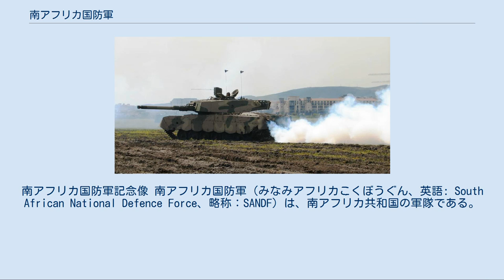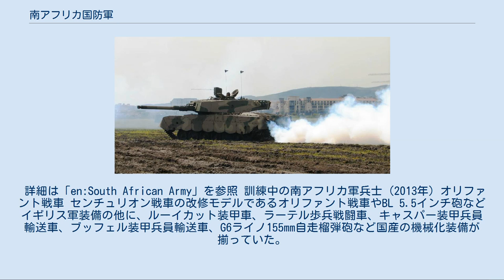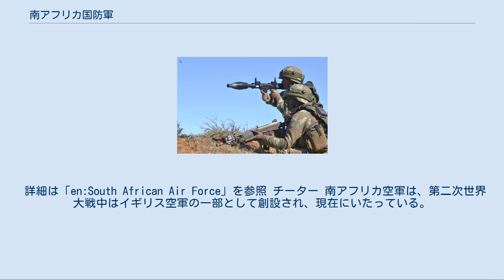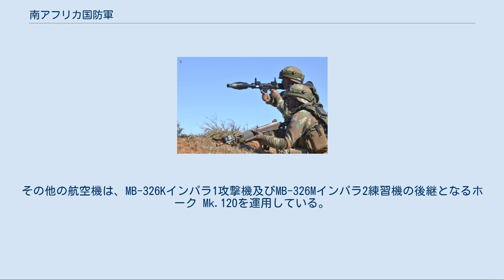南アフリカ国防軍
南アフリカ国防軍記念像 南アフリカ国防軍（みなみアフリカこくぼうぐん、英語: South African National Defence Force、略称：SANDF）は、南アフリカ共和国の軍隊である。
 陸海空3軍と統合医療部隊で構成されている。
これら4軍は統合作戦機関によって統括されるが、特殊部隊旅団は統合作戦機関から直接指令を受けて作戦を実行する。
 「en:Military history of South Africa」も参照 ボーア戦争後の南アフリカ軍の歴史は、南アフリカ連邦成立後の1912年に編成された南アフリカ連邦防衛軍を発祥とする。
当初は英軍の予備部隊として誕生した。
 1966年に南アフリカの国防大臣となったピーター・ウィレム・ボータは同年に始まる南アフリカ国境紛争を担当した際に国内の治安維持に特化していた南アフリカ防衛軍（SADF）を国外の脅威に対処できる軍隊につくりかえる必要性を認識し、特に国際連合の経済制裁が武器禁輸として本格化してからは同じアフリカの白人国家でありながらも軽歩兵が中心で工業力の弱さから装甲車などが十分とは言えなかったローデシア軍と異なり、他のアフリカ諸国よりも近代的で優れた軍事力を持つことに努めた。
ボータの首相および大統領就任以降はさらに軍備を増強し、生物兵器・化学兵器・核兵器といった大量破壊兵器を保有し、イスラエルから導入したエリコを基に弾道ミサイルのRSAシリーズも開発した。
 1975年からは南アフリカ領南西アフリカ（ナミビア）の国境紛争だけでなく、隣国のアンゴラに武力侵攻するサバンナ作戦を開始してアンゴラ内戦にも直接介入するようになった。
特に1987年から1988年にかけて南アフリカの支援するアンゴラ全面独立民族同盟（UNITA）と対立していたアンゴラ解放人民運動（MPLA）とその後ろ盾のキューバ軍と交戦したクイト・クアナヴァレの戦いは第二次世界大戦以来のアフリカ大陸での大規模な戦闘の1つともされた。
 1994年のアパルトヘイト政策廃止に伴い、白人中心の南アフリカ防衛軍を再編成する形で設立された。
白人黒人混成の対ゲリラ軽歩兵大隊の第32大隊はアパルトヘイト時代の行為を原因として、ネルソン・マンデラ政権によって縮小・解体された。
この時にはバントゥースタンのうち「独立国」となっていたトランスカイ、ボプタツワナ、ヴェンダ、シスカイの軍隊の兵員や、アフリカ民族会議、インカタ自由党、パン・アフリカニスト会議の武装勢力の構成員が編入されており、現在SANDFの兵員は黒人70.6%、白人15.7%、カラード12.6%、インド系1.1%で構成されている。
 詳細は「en:South African Army」を参照 訓練中の南アフリカ軍兵士 (2013年) オリファント戦車 センチュリオン戦車の改修モデルであるオリファント戦車やBL 5.5インチ砲などイギリス軍装備の他に、ルーイカット装甲車、ラーテル歩兵戦闘車、キャスパー装甲兵員輸送車、ブッフェル装甲兵員輸送車、G6ライノ155mm自走榴弾砲など国産の機械化装備が揃っていた。
近年では国連軍の一員としてコンゴや中央アフリカの紛争に参加している。
 歩兵の個人装備としてはFN FALライセンスコピーのR1～R3シリーズの後継として採用されたIMI ガリルのライセンスコピーであるベクターR4～R6シリーズが中心となっているが、リボルビンググレネードランチャーであるダネルMGL、機関砲弾である20mm弾を使用する対物狙撃銃ダネル NTW-20といったユニークな装備も見られる。
機関銃は当初FN MAGが使われていたが、1977年以降は国産のSS-77機関銃へと切り替わっていった。
 対戦車兵器としては、紛争時の鹵獲品であったRPG-7と国産品のダネル FT5ロケットランチャー、ZT3イグウェ・ミサイルを主に使用している。
他にもミラン ER、M40 106mm無反動砲といった輸入品の装備も見られる。
 詳細は「南アフリカ海軍」を参照 「南アフリカ海軍艦艇一覧」も参照 ヴァラー級フリゲート「メンディ」 主な任務は、3000kmにも及ぶ広大な沿岸と海産資源が豊富な経済水域の警備が主な任務である。
これらの任務に加えて、外洋海軍としての方向性を打ち出すことを目的とした「海軍増強近代化11カ年計画」を発表し、海軍の改革に努めている。
海軍航空隊は保有しておらず、艦載ヘリコプターは空軍の第22飛行隊が運用している。
 計画の第1段として、...